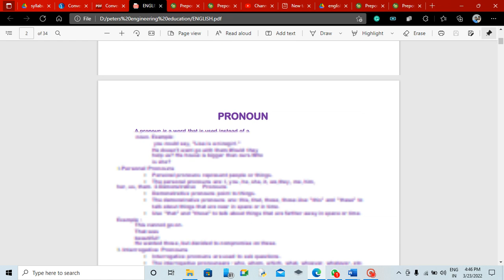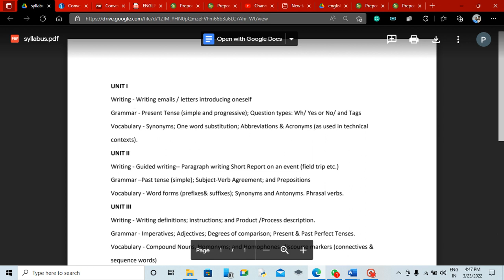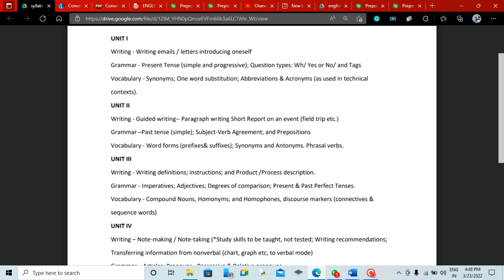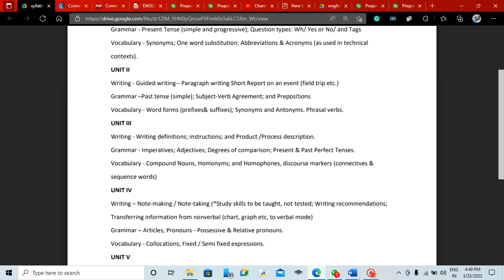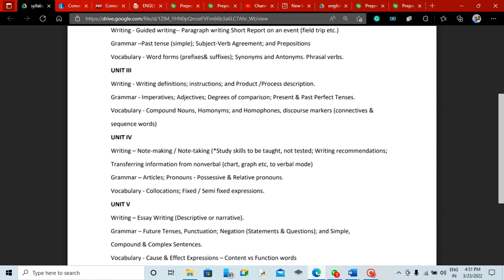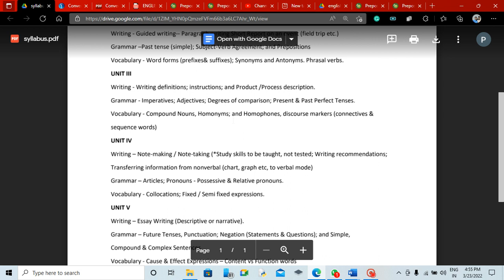Simple tip for professional english 1,semester 1 exam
I gave my best